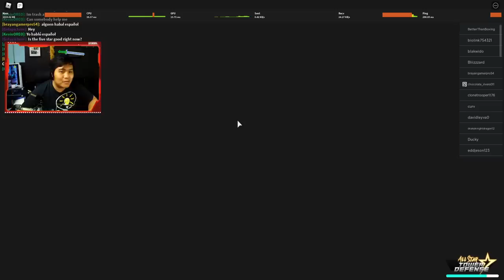⭐6 Luffy Snakeman Range Jauh Plus Hybrid Lagi ! - All Star Tower Defense Roblox Indonesia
Makin broken aja unit2 astd tapi ya begitulah gaes namanya tiap update pasti unit2 OP bertebaran wkwkw
Kali ini kita coba unit ⭐6 baru yaitu luffy snakeman sss, kalo ga ada kuma ini unit hybrid paling OP !

Spec PC :
- Ryzen 5 5600x
- GTX 1050ti

Ciaooo!!